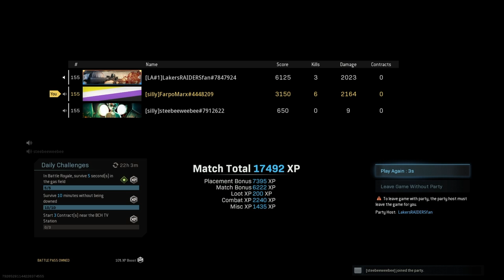CLUTCH WARZONE VICTORY!! (Steve Lee, Dylan The Kid, Gwax)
Silly billies get another win on Thanksgiving. Shout out to all indigenous peoples. Chances seemed slim but we never lost hope :) Dylan clutches the win.